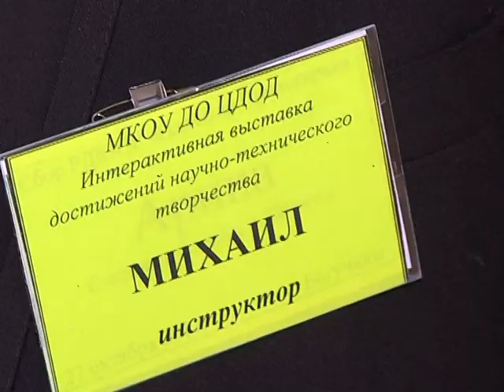выставка научно-технического прогресса. 01.11.17